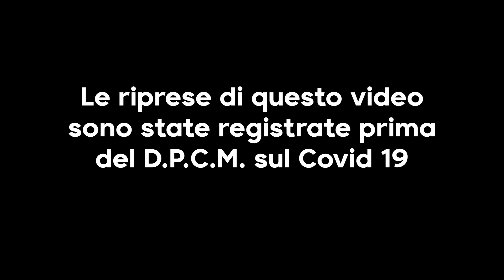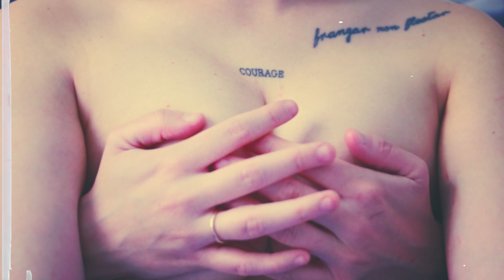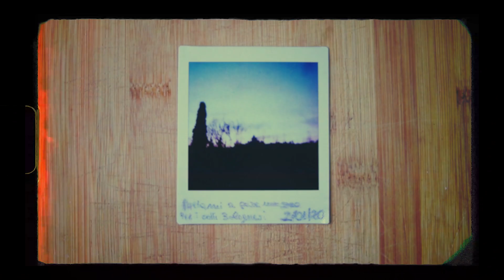MIGLIO - Pornomania (Official Video)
Prodotto da: Matilde Dischi
Interpretato da: Alessia Zappamiglio
Regia di: Carlo junior Sanabria e Victoria Torresi
Riprese di: Victoria Torresi
Montaggio di: Victoria Torresi
Make up: Mihaela  Duca

Testo e musica di Alessia Zappamiglio (Miglio)
 Produzione artistica di Simone Laurino
Mixato e masterizzato da Davide Maggioni e Luca Vittori
Etichetta discografica: Matilde Dischi
Distribuzione: Artist First
TESTO
E faremo la strada di ritorno ubriache
Con il freddo metallico
E la voglia di toccarci per tutta la notte
Bagnati sotto i portici di Bologna
Bagnati mentre mi vedi fiorire
In questo ottobre nuovo
In questo ottobre fortunato
Scrivimi tante cose porno
Che di questi tempi ne ho sempre più bisogno

RIT.
E così vieni e così vieni
E perdo il conto degli orgasmi
Sui nostri movimenti veloci
Come i ritmi cosmici

Adesso che la notte dormiamo insieme
Adesso che è tutto così ipergalattico
Come se fossimo al lunapark
Ti guardo come le cose che non ti aspetti
Come se fosse sempre
Una novità pazzesca
Come se fosse una festa gigantesca

RIT.